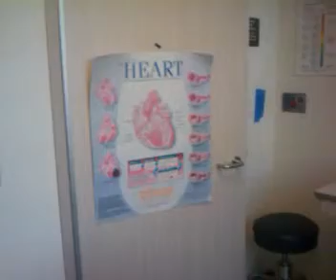Qik - Mobile video by ablangy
Streamed by ablangy in Los Angeles, USA.